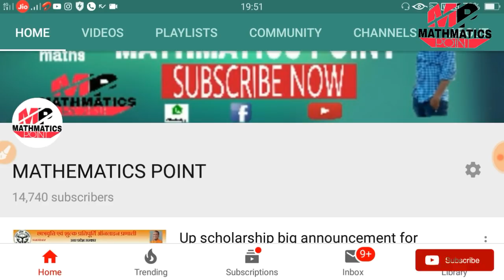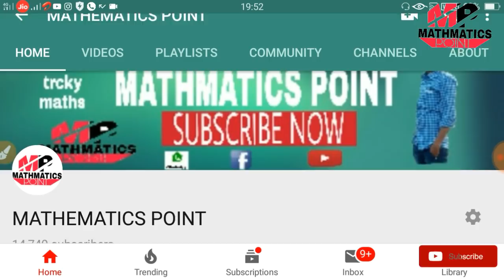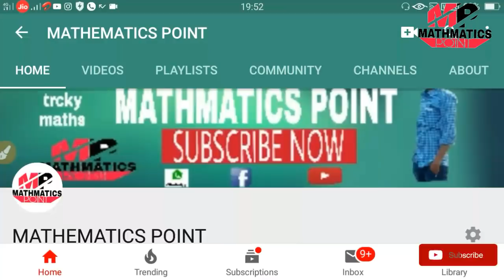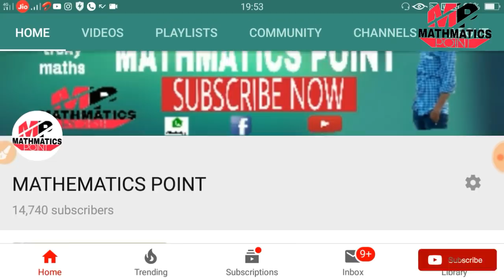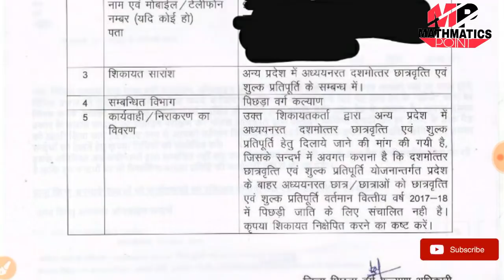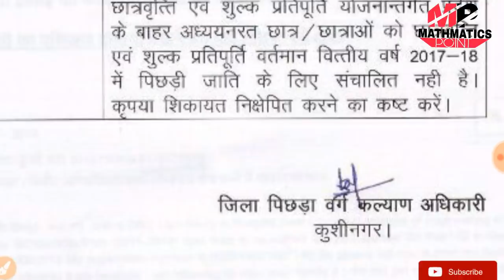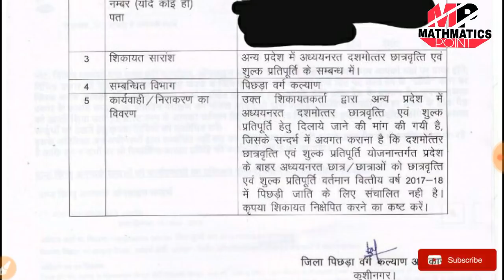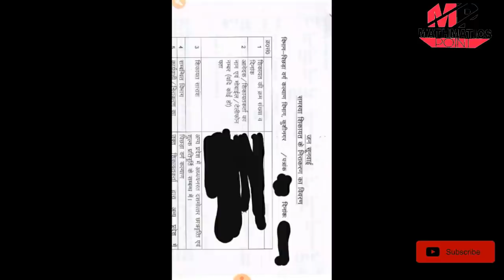Up scholarship 2018-19 | जिनकी स्कालरशिप अभी तक नहीं आयी वो इस वीडियो को जरूर देखें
Hii
Welcome to mathematics point

chaeapest mi earphone 👇👇

best keypad mobile i use this👇👇

Is video me  hmne btaya h ki up scholarship kb tk aa skti h